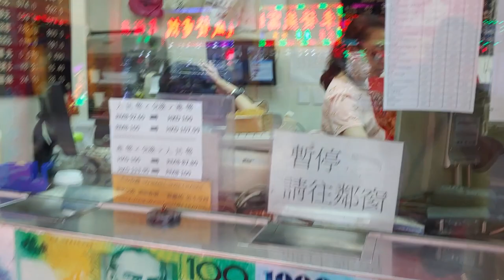마카오 카지노 호텔 거리 알아보기, 10번째 방문, 이제 이해가 되네요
약 5년 전부터 , 마카오 여행을 시작, 이번에 마카오 카지노 호텔 거리 를 정리해 봤습니다. 마카오 환전 정보 함께 보세요.    車でマカオのカジノ街に行って見る